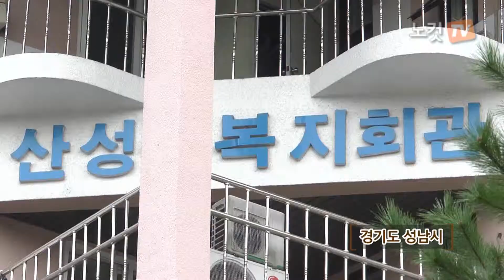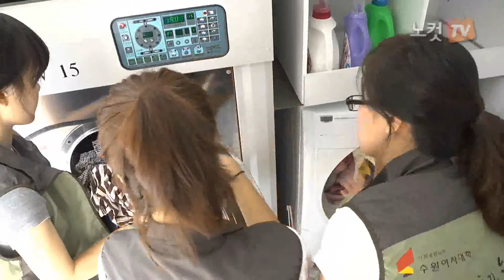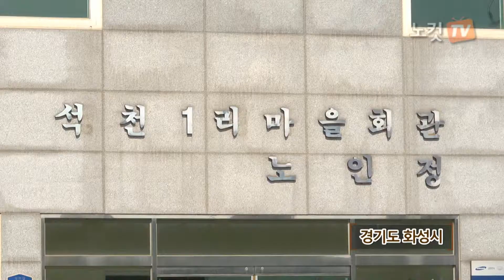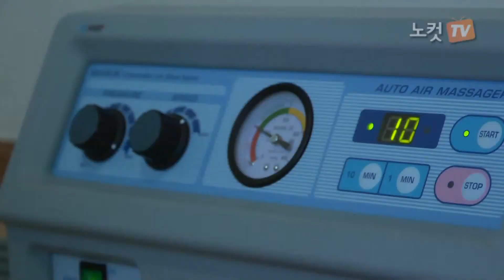[노컷TV]수원여대, 자발적 봉사활동으로 사회공헌인재를 양성한다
[노컷TV]저희 입장에서는 아주 쉬운 일인데 너무 좋아하시니까 더 뜻깊고 보람되는 것 같아요."

지난 1일 경기도 화성시 우정읍에 위치한 석천 1리 마을회관에서 수원여대 물리치료과 봉사활동에 참여한 이유미(22·물리치료과 3학년)양은 봉사활동 시, 어르신들이 기뻐하는 모습을 볼 때마다 자주 오고 싶고 앞으로 자주 찾아 뵐 거라며 굳게 다짐했다.

개교 40주년을 맞이한 지난 2009년, 대학의 중장기 발전 비전을 '사회공헌대학'으로 선포한 수원여자대학교는 32개 학과의 전공 특성을 살린 20여 개의 봉사동아리를 만들어 배움을 사회적 약자와 나누는 인성교육을 실시하고 있다.

특히 수원여자대학에는 다른 대학에서 찾아보기 힘든 자발적 교직원 봉사동아리도 존재한다. 2006년 11월에 창립된 교직원 봉사회는 교직원들의 참여로 비로소 대학이 전문적인 사회봉사활동을 할 수 있게 되었다는 점에서 중요한 의미를 갖는다.

박복희 수원여대 사회봉사단장은 "한달에 일정금액을 교수들이 걷고 학교의 지원금을 기반으로 봉사단을 운영하고 있다."며 "저소득층, 장애인, 독거노인 등을 대상으로 다양한 봉사활동을 진행하고 있다."고 말했다.

매주 목요일과 토요일에 이루어지는 교수, 교직원, 학생들로 구성된 수원여자대학교의 이동세탁봉사는 이동세탁차를 활용하여 세탁 봉사를 진행한다. 이들은 가정방문을 통해 세탁물을 수거한 후, 세탁차에서 세탁과 건조, 정리, 포장 과정을 거쳐 다시 각 가정에 세탁물을 배송한다.

수원여대에 입학 후 처음으로 이동세탁봉사를 참여해 본 이은지(20·수원여대 경영과 1학년)양은 "요즘에 억지로 봉사활동 시간을 채우려고 하는 분들이 많은데 저희는 자발적으로 신청자에 한해서 참여가 가능하다."며 "빨래봉사를 하고 있을 때 '감사하다'라고 말씀해 주실 때, 더 많이 빨래 해드리고 싶다."고 즐거워하며 말했다.

얼마 전 마을회관(경기도 화성시 우정읍 석천 1리)에서 어르신들에게 과별 봉사활동에 일환으로 물리치료 봉사를 진행한 수원여대 물리치료과 학생들은 봉사활동을 통해 물리치료사로서 갖추어야 할 인성과 희생정신, 공동체 의식 몸소 느낄 수 있는 계기가 되었다.

김지성 수원여대 물리치료과 교수는 "어르신들과 짧게나마 이런 시간을 가짐으로써 어르신들에게 편안함과 기쁨을 드릴 수 있는 좋은 기회인 것 같다."라고 말하며, "학생들에게는 무엇보다도 봉사를 통해서 나눌 수 있는 마음과 환자를 사랑할 수 있는 마음을 키울 수 있는 좋은 기회가 된 것 같다."고 말했다.

한편 다양한 봉사 프로그램을 운영 중인 수원여자대학교는 대학 구성원들을 능동적인 사회공헌인재로 길러내며, 지역사회 복지 및 주민들의 삶의 질 향상에 기여하고 있다.